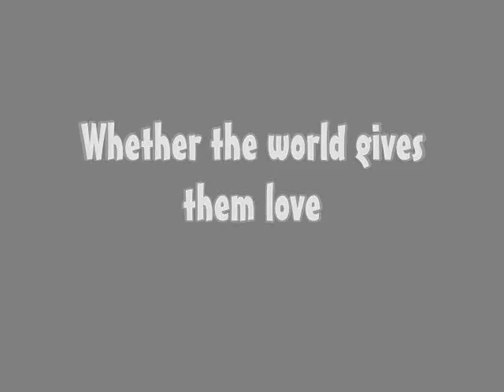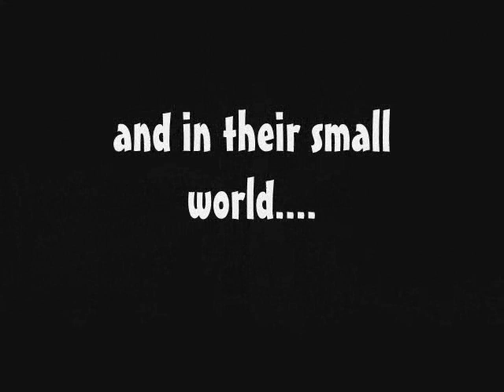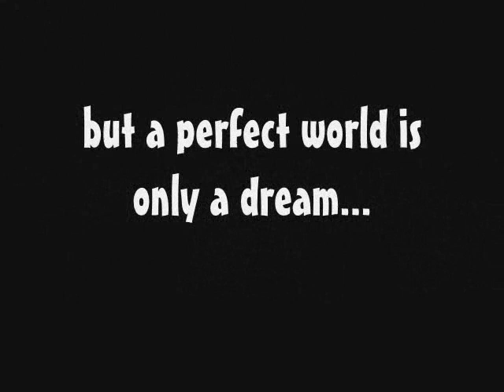~Kenny Dies - Trailer~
Ok, I got bored one night so I decided to make a fan-trailer for the South Park episode "Kenny Dies" Quite a sad episode, brings tears to the eyes as soon as look at you. The song is the opening theme from the Disney movie "Dinosaurs" Anyways, I hope you like it, heh heh, it took about an hour to make.